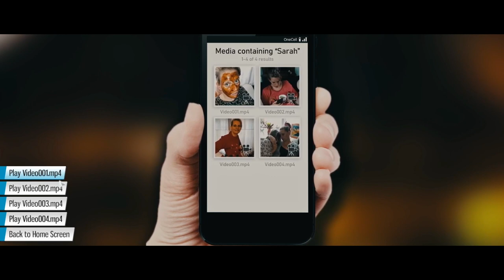OFFICIAL Gameplay Trailer | THE DARK SIDE OF THE MOON | MARCH 12th 2021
The Official Gameplay Trailer for this year's FMV thriller The Dark Side of the Moon, arriving on Steam on the 12th March.